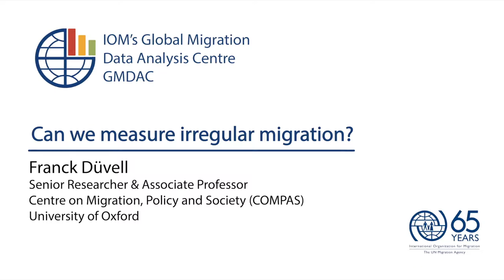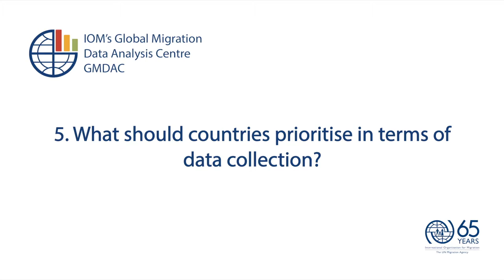Can we measure irregular migration?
Franck Düvell, Senior Researcher & Associate Professor at the Centre on Migration, Policy and Society, University of Oxford, is talking to IOM’s GMDAC about whether we can “measure” irregular migration.